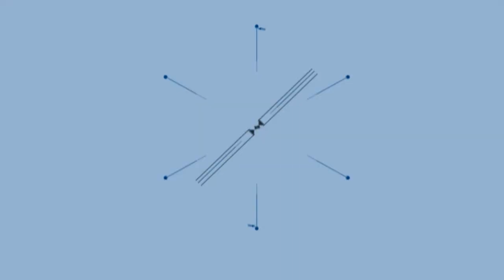Melihat Sentra Gula Habang di Desa Batilai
BANJARMASINPOST.CO.ID, PELAIHARI- Desa Batilai, Kecamatan Takisung, Kabupaten Tanahlaut merupakan sentra produk gula aren atau gula habang.

Letaknya sekitar 7  kilometer dari terminal Tanahabang, Pelaihari. Akses menuju Desa Batilai mulus karena aspal hotmix.

Rusdiansyah (33) adalah satu dari puluhan pengrajin gula habang. Ia bersama istrinya setiap hari mengolah gula habang.

Sebelum diolah menjadi gula habang, Rusdiansyah mengaku menyadap gula aren itu di pohon aren yang tumbuh subur di dekat rumahnya.

"Saya punya belasan pohon aren juga yang saya panen. Setiap pagi mengambil air bahan gula habang. Ada juga beli dari tetangga," ujar Rusdiansyah.

Warga Desa Batilai, Kecamatan Takisung, Kabupaten Tanahlaut tak jauh dari Kantor Desa Batilai merupakan sentra produk gula Habang atau gula aren.

Bahan baku gula Habang tidak sedikit di Desa Batilai. Ada ribuan pohon aren yang tumbuh subur dan setiap hari disadap untuk diambil airnya.

Tak heran sekitar 25 kepala keluarga menjadi pengrajin gula habang. Itu karena bahan bakunya sangat mudah diperoleh. (Banjarmasinpost.co.id/ Mukhtar Wahid)